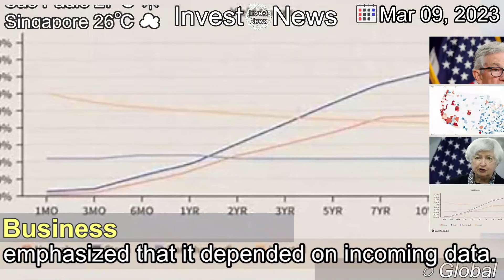[Latest]What Fed Chair Jerome Powell Said This Week, and Why It Matters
[Contents]
Jerome H. Powell, the Fed chair, opened the door to a more aggressive policy path — but emphasized that it depended on incoming data.